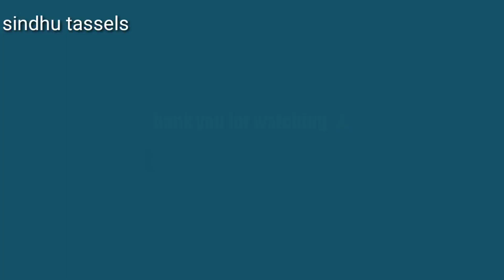simple saree tassel design || sindhu tassels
we are making all types of saree kuchu designs

see our saree tassels designs